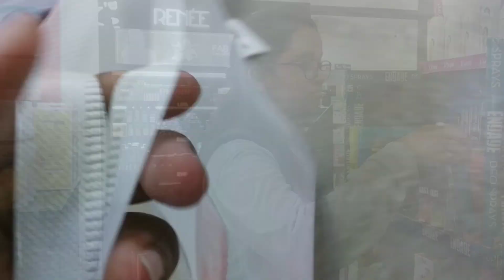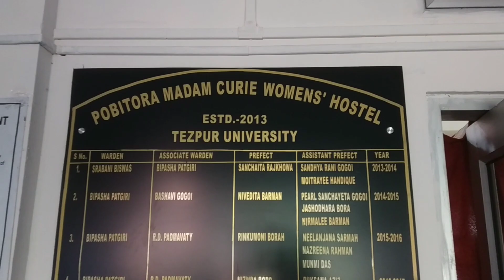Tezpurৰ এখন বহুত পুৰণি হোটেললৈ যাওঁ আহক😌 Yingএ Korean Food বনাই খুৱালে😋